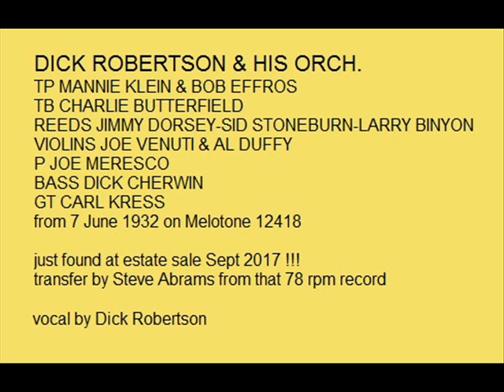BULL FIDDLE BLUES by DICK ROBERTSON & HIS ORCH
DICK ROBERTSON & HIS ORCHESTRA do BULL FIDDLE BLUES on MELOTONE 12418 from JUNE 1932. Very similar to a Chck Bullock session. Good backing by some first class musicians.